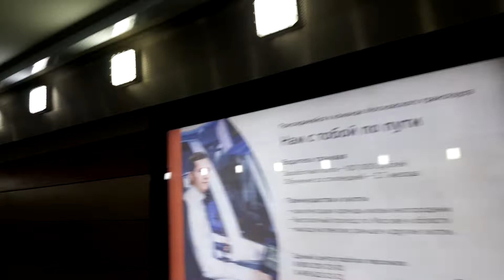Метро Котельники Москва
Дождь, Новорязанское шоссе. бургер кинг

21 апреля 2022 г.